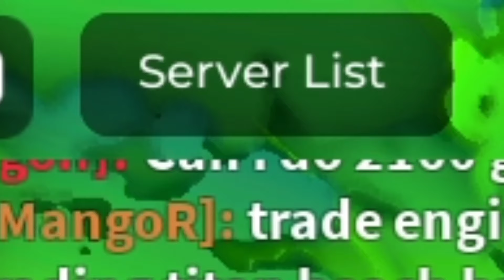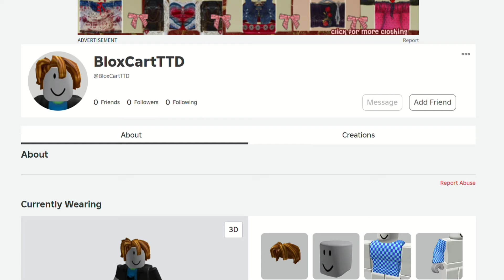I Got DJ TV MAN For Only 24K Gems!! 🔥😱 (Roblox) | Toilet Tower Defense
BUY UNIT WITH CHEAP PRICES IN